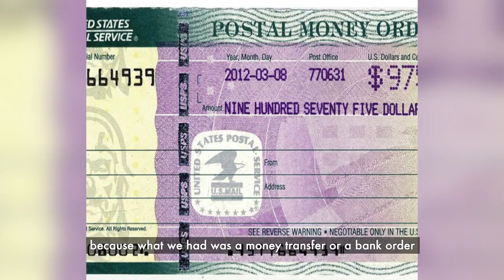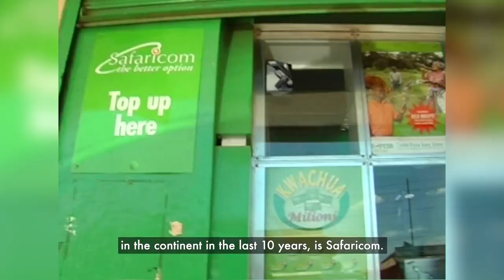Transforming the Lives of Kenyans through Innovation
Joshua Oigara, CEO of KCB Group, reflects on how Safaricom and M-PESA have been transforming lives by being trailblazers in championing for mobile money transfer in the last decade. Our journey to innovate and keep Kenyans connected goes on.

STAY UPDATED ON WHAT'S HAPPENING AT SAFARICOM